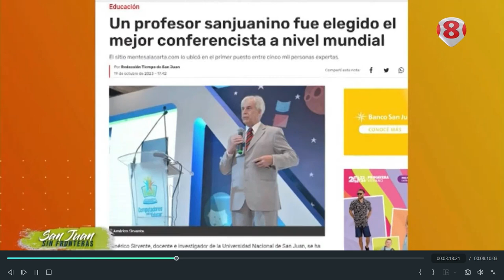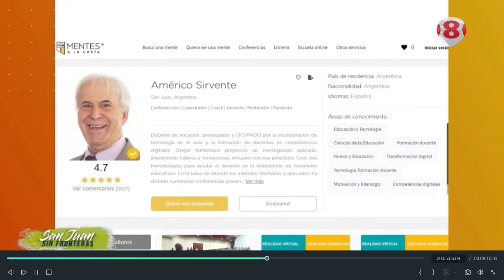Entrevista San Juan sin fronteras CANAL 8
Marisa Gil de San Juan sin Fronteras, entrevista del 11 de noviembre de 2023